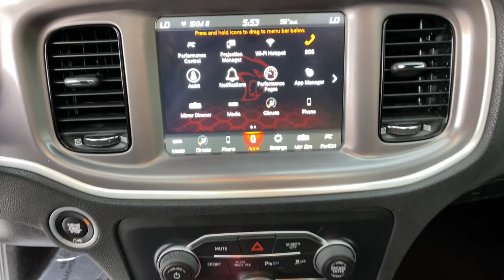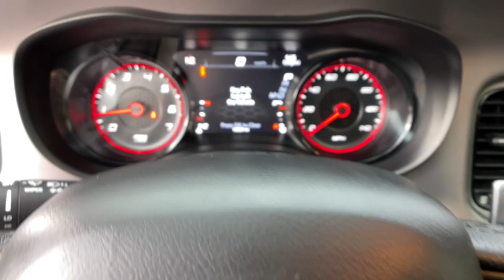2022 Dodge Charger Reno, Carson City, Northern Nevada, Sacramento, Elko, NV 64549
Hellraisin Used 2022 Dodge Charger GT available in Reno, Nevada at Mountain West Auto Group. Servicing the Carson City, Northern Nevada, Sacramento, Elko, NV area.

Blacktop Package,Quick Order Package 29H,Navigation and Travel Group,Alpine Audio Group with Subwoofer,Power Sunroof,SiriusXM Guardian smart device and keyfob engine start control,Apple CarPlay/Android Auto smart device mirroring,Uconnect w/Bluetooth handsfree wireless device connectivity,First-row sliding and tilting glass sunroof with express open/close activation manual sunshade,Cloth front seat upholstery,Driver seat with 8-way directional controls,Front passenger seat with 4-way directional controls,Keyfob trunk control,4G LTE Wi-Fi Hot Spot mobile hotspot internet access,ParkView rear mounted camera,Brake assist system,Cruise control with steering wheel mounted controls,Primary monitor touchscreen,Driver seat power reclining, lumbar support, cushion tilt, fore/aft control and height adjustable control,Automatic full-time AWD,Pentastar 3.6L V-6 DOHC, variable valve control, engine with 300HP,TorqueFlite 8-speed automatic,Keyless Enter-N-Go with hands-free access and push button start,Bluetooth wireless audio streaming,Dual-zone front climate control,Sentry Key immobilizer,SiriusXM Guardian vehicle tracker,SiriusXM Guardian vehicle integrated emergency SOS system,Alpine speakers,SiriusXM AM/FM/HD/Satellite radio,5 USB ports,UConnect 4C external memory control,Internet radio capability,Digital/analog instrumentation display,Electronic stability control system with anti-roll,Hill start assist,Automatic climate control,ParkSense rear parking sensors,LED daytime running lights,LED brake lights,Front LED fog lights,Leather and metal-look steering wheel,Manual rear child safety door locks,Illuminated front beverage holders,Heated driver and passenger side door mirrors,Manual tilting steering wheel,Manual telescopic steering wheel,Capless fuel filler,20 x 8-inch front and rear black aluminum wheels,P245/45RZ20 performance AS BSW front and rear tires,7 airbags,Auto-locking doors,Valet key,Driver front impact airbag,Seat mounted side impact driver airbag